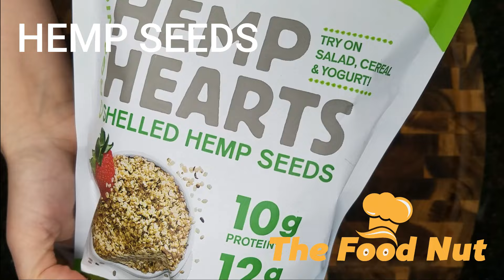Chia Seeds Pudding Recipe Delicious Dessert with PEANUT BUTTER Low Carb Keto Recipe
CHIA SEEDS PUDDING RECIPE  is presented in these video. This is healthy snack recipe which you can adjust to your preferences. Personally, I love this combination of healthy seeds and nuts. A Fresh blueberry gives sweetness to this dessert. Fruits like strawberries, raspberries, apples and mango also goes great with this chia pudding. You can make this pudding with any kind of the milk. The most important is to mix well chia seeds and flax seeds with milk and refrigerate this overnight.

Lots of Love and Bon Appétit!